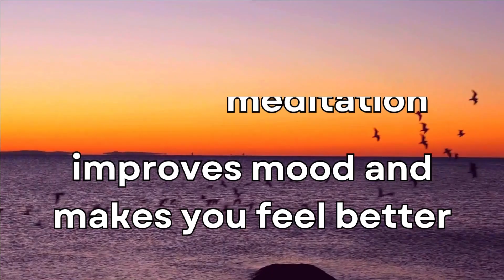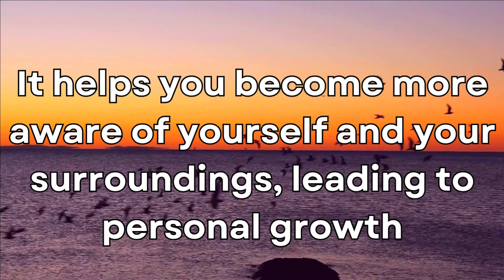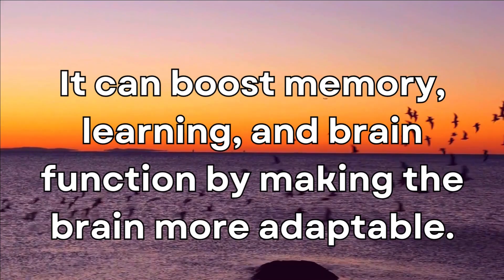Incredible Health Benefits of Meditation Backed by Science|kasturivijayam Meditation Benefits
Curious about how meditation can improve your health? In this video, we dive into the incredible benefits of meditation backed by science. Learn how regular meditation can reduce stress, boost your mood, improve focus, and even enhance your overall well-being. Whether you're new to meditation or a seasoned practitioner, this video will show you the scientifically proven ways meditation can transform your mind and body. Discover the power of mindfulness and how it can positively impact your life.

Health Benefits of Meditation,
Meditation for Health,
Science of Meditation,
Meditation Benefits,
Meditation and Wellness,
Mental Health Meditation,
Meditation for Beginners,
Meditation and Brain Health,
Mindfulness Meditation,
Meditation for Focus,
Meditation for Sleep,
Meditation for Depression,
Meditation for Relaxation,
Meditation for Healing,
Meditation Science,
Benefits of Mindfulness,
Meditation for Emotional Health,
Meditation Techniques,
Meditation and Immune System,
Guided Meditation Benefits,
Meditation for Mental Clarity,
Meditation for Happiness,
Meditation for Longevity,
Cognitive Benefits of Meditation,
Meditation for Heart Health,
Meditation for Stress Reduction,
How Meditation Helps,
Meditation Practice